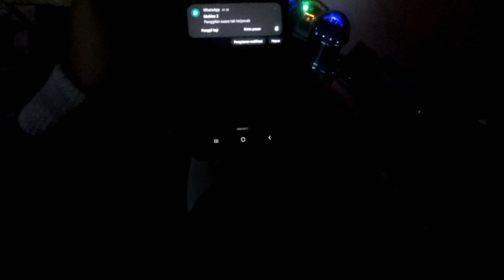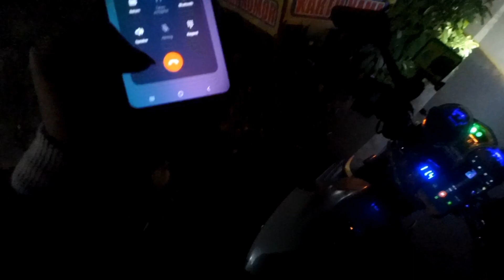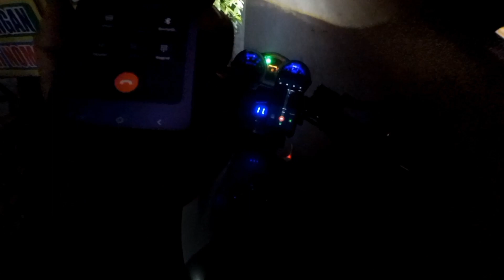RIDING MALAM PAKE VIXION & CB 150 R ,NIGHT RIDE /NR . CB 150R CRASH PARAH SAMPE HANCUR Part 1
disini kita berangkat bareng ya gaes ,
temen gw ngebut terus ,sampe vixion gw ga bisa ngejar .
mohon maaf
jdi pas temen gw kecelakaan nabrak gerbang toko ,gw beneran ga lihat gaes ,makanya gw ngejar terus ,tonton vid3onya sampe abis ya

riding bareng vixion vixion rider vixion balap